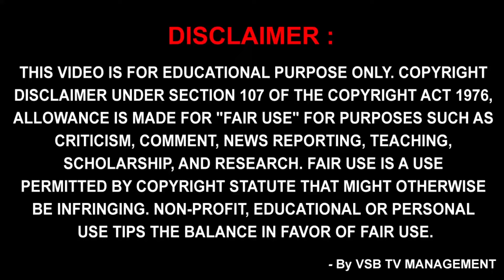VSB FACE TO FACE with MLA Candidate Duggirala Sridevi... | Rajahmundry || VSB TV